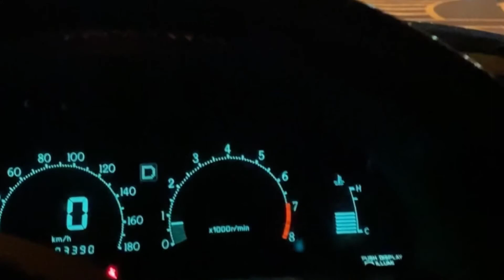Junction Produce Y33セドリック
愛車です。

【ペダルカバー】
ピッツーラ　ペダルカバー　ゴールド